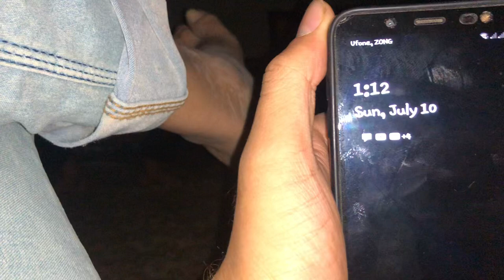Bakra Eid Day 1| Episode 28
Like 👍 lazmi kara karo yar